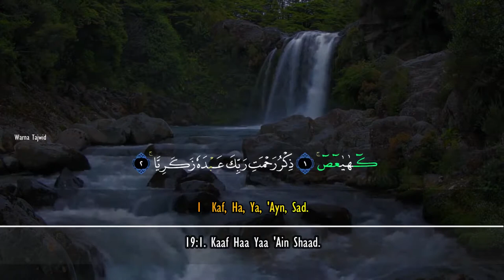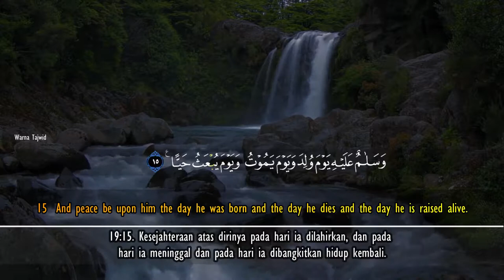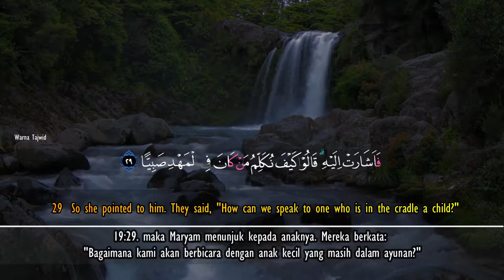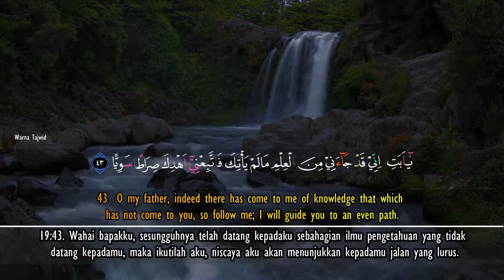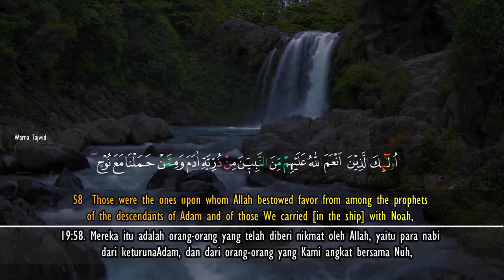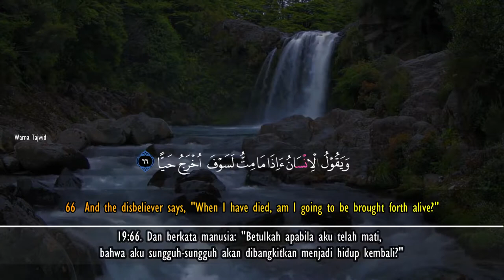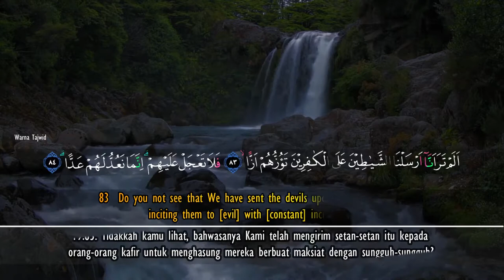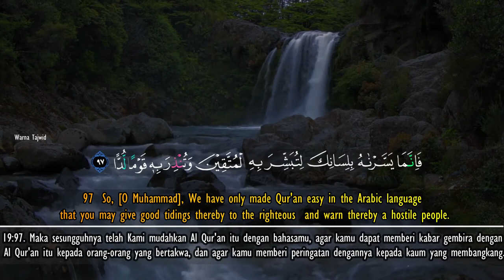Surah Maryam - Imam Feysal English - Indonesian Beautiful 1440 (2019)